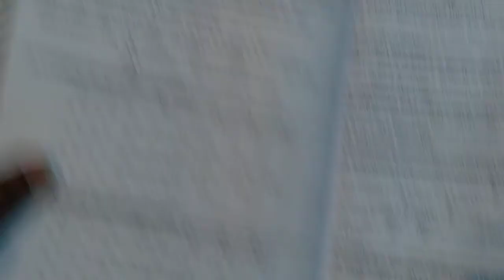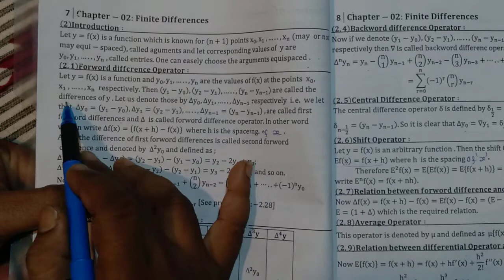(13) Forword Difference , Backword Difference , Shift Operator and Examples in bengali.